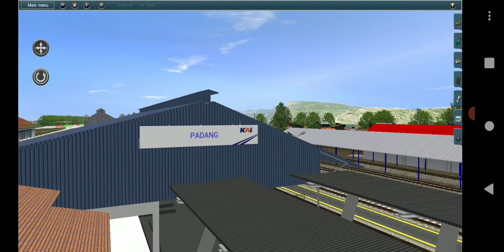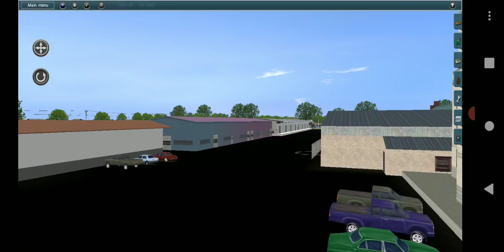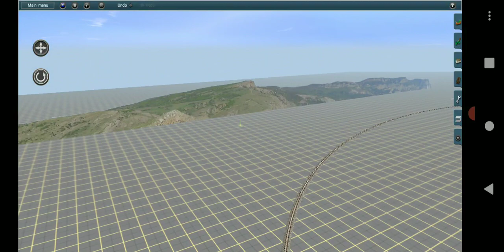MAKIN KEREN SAJA || REVIEW UPDATE RUTE SUMATRA DIV 2 BY TRAINZ ALL